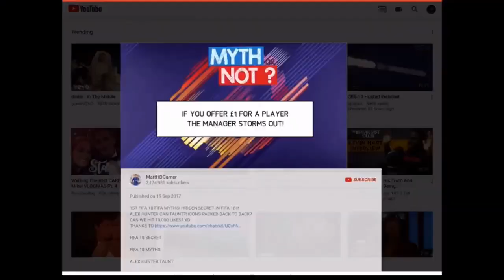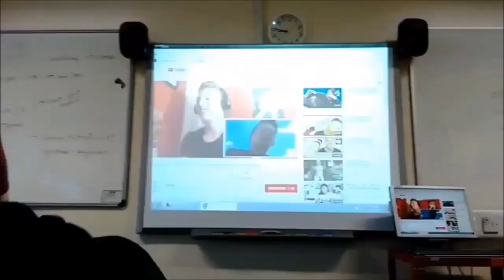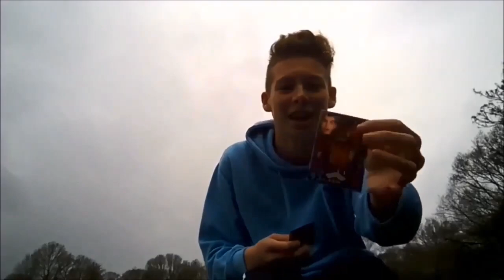Tekkers FC: Favourite Moments! (2017)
Tekkers FC: Best Moments! (2017)

All the best moments from my old channel Tekkers FC...